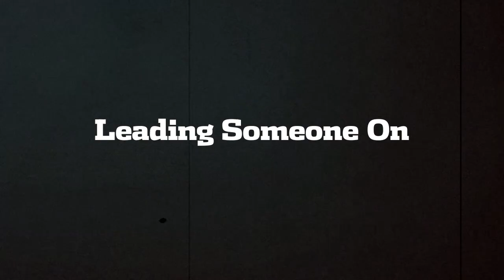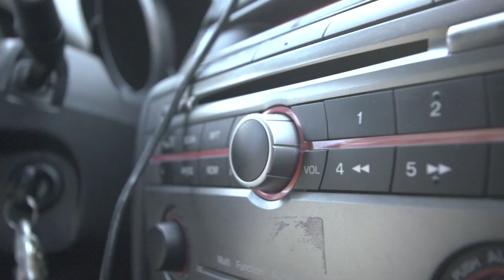Leading Someone On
What does it mean to really "lead someone on?" What if someone didn't really lead us on, but we tell everyone that they did?  Joy discusses that and more!

"Together We Clap"
by: Premium Production Music

Intro/Outro Music by Ragnar Rosenkranz